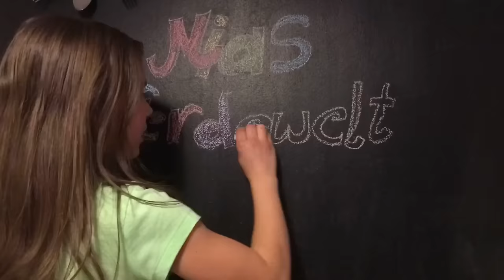FMA mit FAIL: Reitstunde und Springen mit Grace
Hi Leute, heute nehme ich euch mit zu meiner ersten Reitstunde mit Grace. Sie ist ziemlich groß, also 1,70m und auch ganz schön schreckhaft. Es gab dann auch eine Situation bei der Reitstunde, in der ich froh war, Grace doch noch kontrollieren zu können. Viel Spaß mit meinem Video, Eure Mia